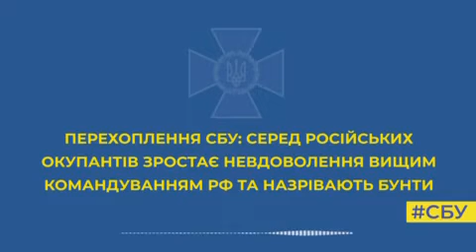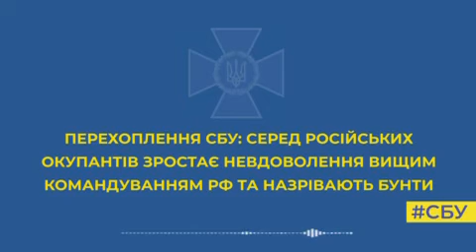ЛИБО ГРУЗОМ 200, ЛИБО ГРУЗОМ 300 ЛИБО ОТ 7-12. ПЕРЕХВАТ.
Серед російських окупантів зростає невдоволення вищим командуванням РФ і назрівають бунти

Багато солдатів – на межі божевілля від того, що кожен день їм доводиться відправляти на «велику землю» колони вантажівок із трупами.

Ось як цей загарбник, що стоїть під Києвом та не приховує свого роздратування: «Не то, что себя жаль. Пацанов жалко и их родителей, когда ты каждый день видишь УРАЛы с 200-ми. Каждый день по 30 УРАЛов уезжает отсюда и всем пох*й».

На перехоплених розмовах СБУ він говорить, що злий на путіна, який обіцяв їм тріумфальну ходу, а натомість втягнув у затяжну війну, де їм не перемогти.

«Уже больше месяца мы тут еб*мся…, а они взять ее (Україну) не могут. Путин ... конченный человек. Тут уже миллионы людей погибли», – скаржиться окупант.

Дружина, щоб розрадити його, розповідає, що по телевізору показували шаманку, яка ще в 2020 році передбачила війну з Україною і пообіцяла її завершення до 13 квітня.

Але Україну їм не взяти!